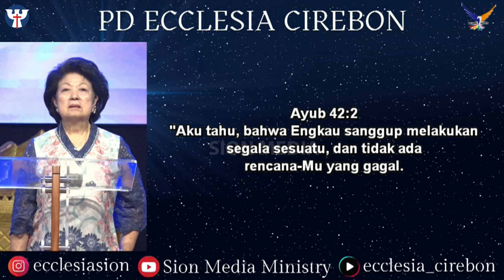PW KE-139 - 24 Juni 2024 | Ev. Indra Pratama - Nothing Is Impossible